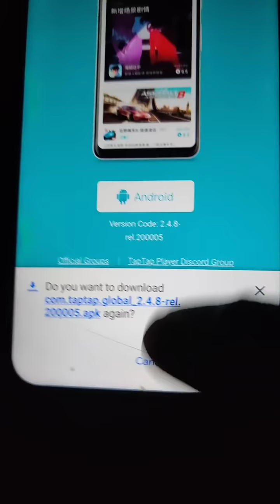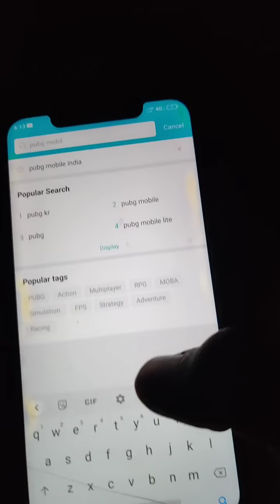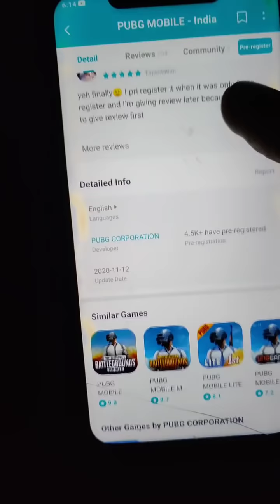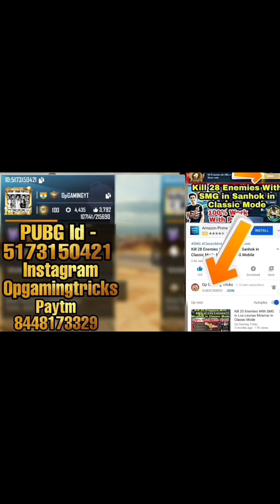PUBG Mobile Registration Begin 100% | PUBG UNBAN IN INDIA | PUBV Unbanned in India